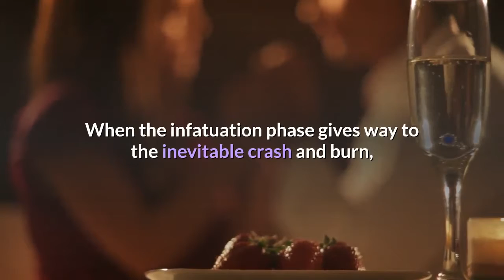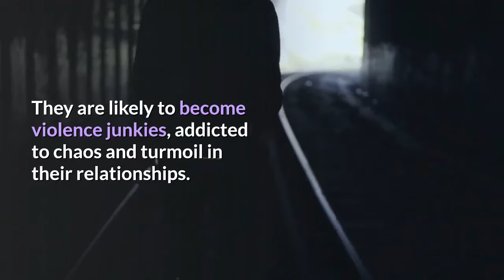4 Types Of Love Addiction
love addiction vs. love avoidance,